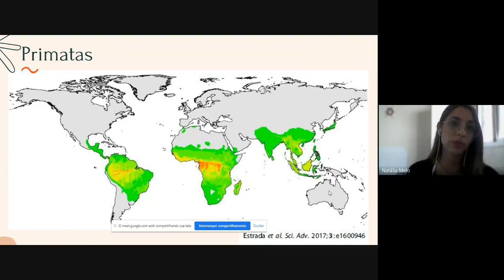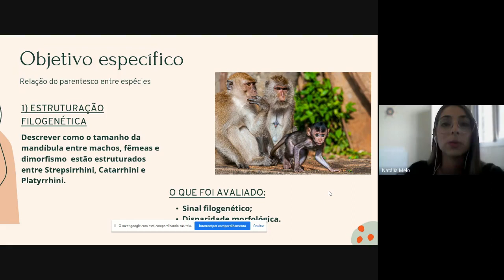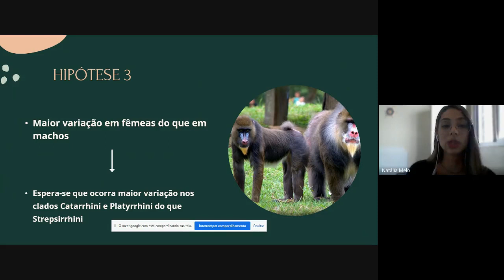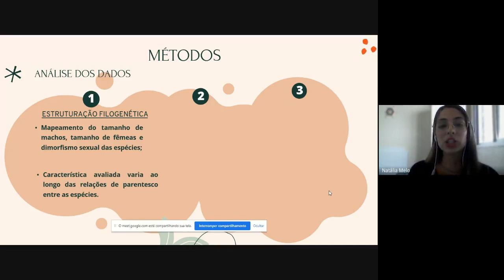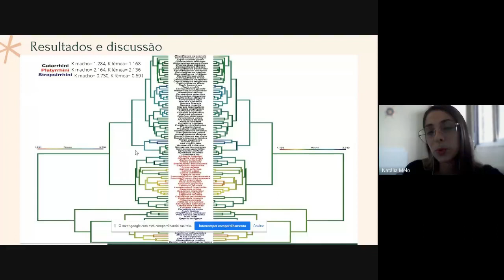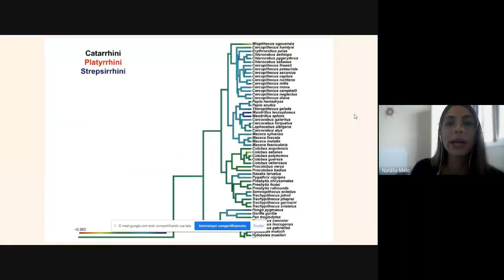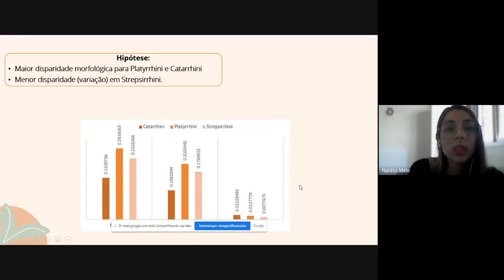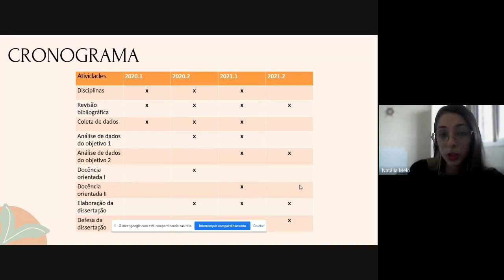Investigando o dimorfismo sexual no tamanho em primatas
Seminário "Investigando o dimorfismo sexual no tamanho em primatas" apresentado pela mestranda Natália Melo, sob orientação do Dr. Nilton Cáceres.